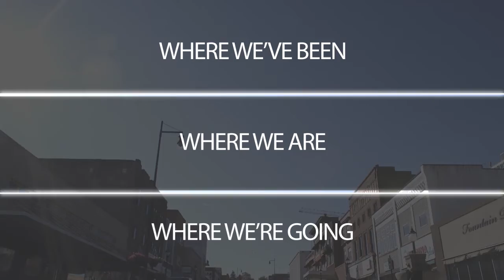State of the City - What will be discussed?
The first ever State of the City is set for February 8, 2018. We have 130 years to make up, but we'll do it all in one hour. We'll also talk about where we are now as a City and discuss our path forward.